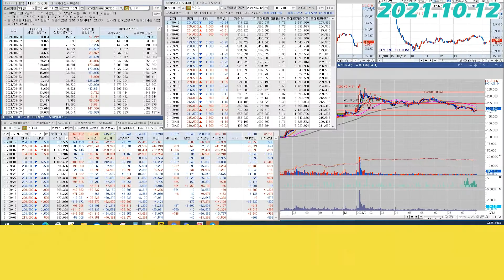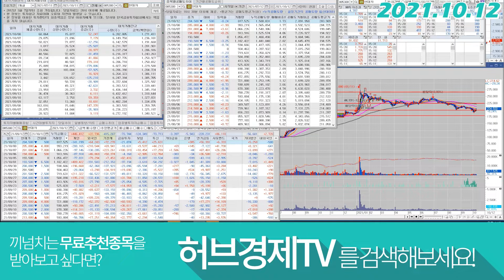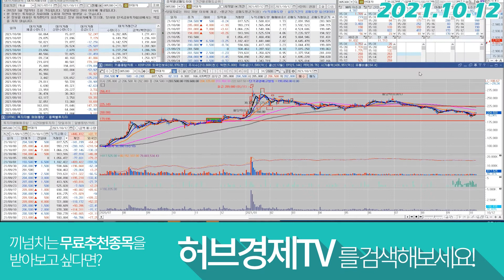현대차(005380 - 악재가 소멸 되어가는 과정, 그 이유는?